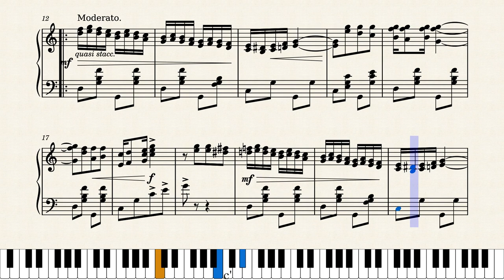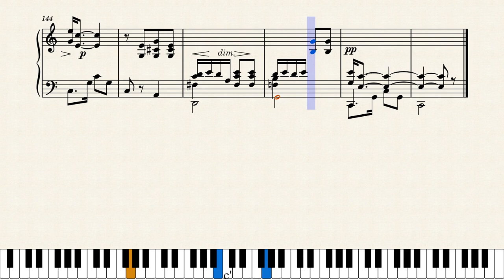Idylia by George L. Cobb (1907)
"Novelette Intermezzo". You arrangers out there should check out this delightful score, with its constant variations in tempo and dynamics. Even if it's not well known it's still a great piece by a great composer, who was still young and at an early stage in his lengthy compositional career. Published by H.C. Weasner in Buffalo, New York in 1907.

Original score source was from Indiana University at this link (copy/paste entire URL if necessary):